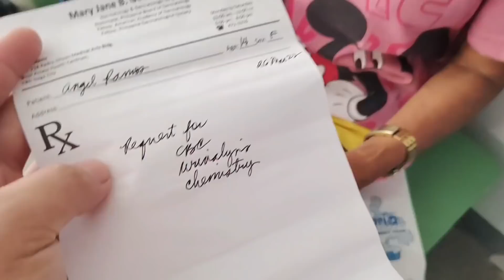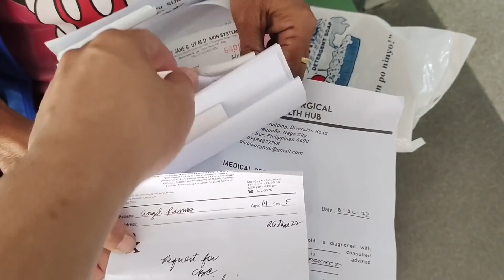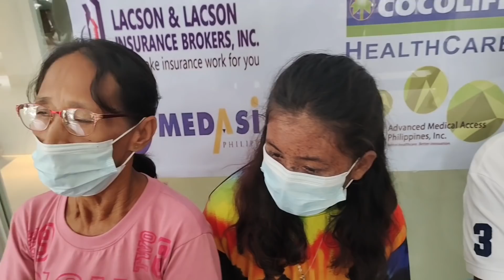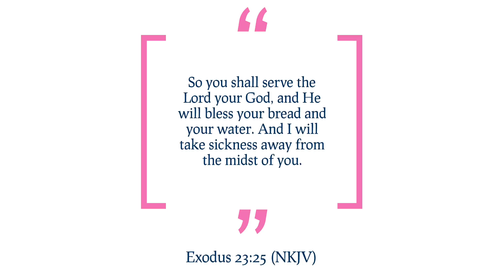Angel nag undergo na po Ng Laboratories!